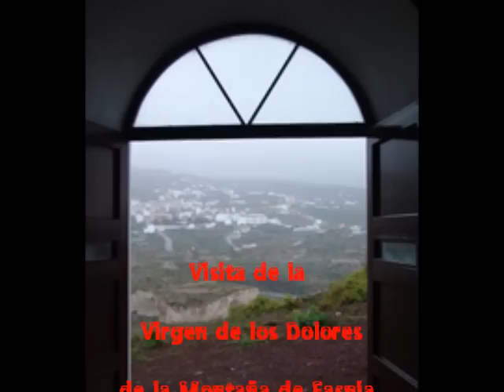Visita de la Virgen de los Dolores de la Montaña de Fasnia al Lomo de mena - 15/04/2011.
Video de la Visita de la Virgen de los Dolores de la Montaña de Fasnia al Lomo de Mena el viernes 15/04/2011 ( Viernes de Dolores). En él aparecen fotos, Video, Montajes, etc... de la Montaña de Fasnia, Lomo de mena, Virgen de los Dolores, del traslado de la imagen, del repique de campanas, de la ermita. en conclusión espero que les guste.